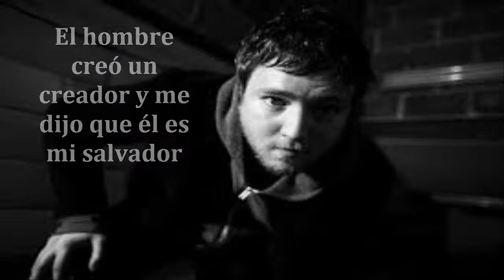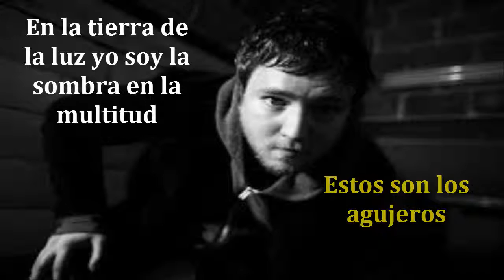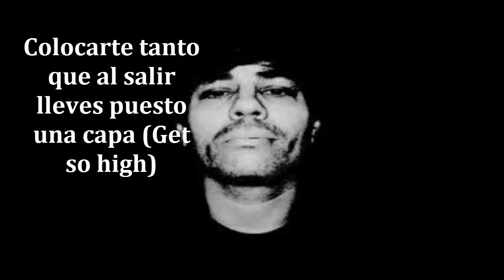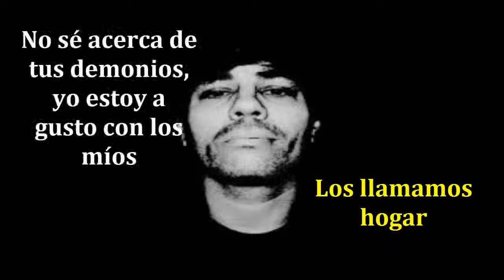Weerd Science feat Cage - Holes (Subtitulos en Español)